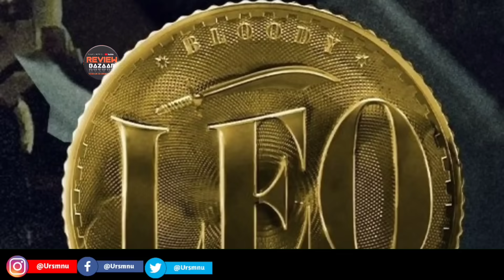Leo Box Office Collection, Leo 1st Day Collection, Thalapathy Vijay, Sanjay Dutt, Leo Hindi Movie,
Leo Box office collection day 1 Worldwide All Language | Thalapathy Vijay,

Leo Advance Booking Collection,
Leo Pre Sales,
Leo Worldwide Collection Advance Booking,
Leo Hindi Dubbed, Vijay, Sanjay Dutt, Lokesh Kanagraj, Leo Box office collection Hindi,

Leo movie starring Thalapathy Vijay and Sanjay Dutt. However both Thalapathy Vijay and Sanjay Dutt are popular actors in the Indian film industry.

Thalapathy Vijay also known as Vijay is a South Indian actor who has primarily worked in Tamil cinema. He is known for his powerful performances and has a massive fan following. Some of his notable films include xxxxxx"Mersal xxxxxx"Thuppakki xxxxxx"Master and xxxxxx"Sarkar.xxxxxx" Vijay's movies often do well at the box office breaking records and earning him the title of xxxxxx"Thalapathyxxxxxx" (meaning commander).

Sanjay Dutt is a veteran Bollywood actor who has appeared in numerous successful Hindi films. Known for his versatility he has portrayed various characters throughout his career. Some of his notable films include xxxxxx"Munna Bhai M.B.B.S xxxxxx"Khalnayak xxxxxx"Vaastav and xxxxxx"Agneepath.xxxxxx" Sanjay Dutt's performances have often garnered critical acclaim and commercial success.

Leo Advance Booking Started In Overseas Markets Like USA UK Australia Canada Malaysia Gulf Countries xu0026 Leo Advance Booking In India Starting Soon. But Recently Leo Trailer Public Review Is Super Positive.
And LEO Hindi Trailer Is Superhit.
Now All Eyes on LEO FULL MOVIE Release xu0026 We Hope Thalapathy Vijay Leo Movie Review Also Come Super Positive From Hindi Audience and Tamil Telugu Audience.
But Right Now Leo Pre sales Is Huge And Its Indicated LEO 1st Day Box Office Collection Going To Be Record Breaking At Worldwide Market In All Language.

Topics Include -
Leo Advance Booking.
Leo Box office collection,
Leo Pre Sales.
Leo Budget and Box office.
Leo Movie Thalapathy vijay.
Leo Movie Sanjay Dutt.
Thalapathy Vijay.
Sanjay Dutt.
Lokesh Kanagraj.
Leo.